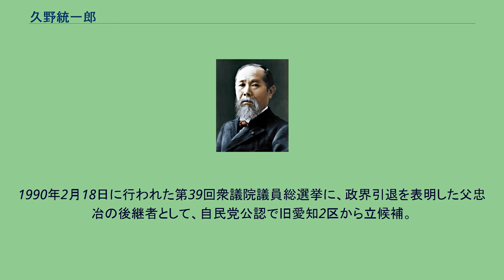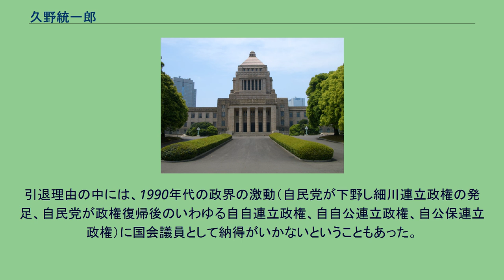久野統一郎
久野 統一郎（くの とういちろう、1937年4月2日 – 2020年1月8日）は、日本の元政治家。
衆議院議員（3期）、国土政務次官、自治政務次官、自由民主党副幹事長などを務めた。
父は郵政大臣・衆議院議員を務めた久野忠治。
愛知県知多市に生まれる。
東海中学校・高等学校から早稲田高等学院に転校。
早稲田大学理工学部土木工学科卒業。
大学卒業後は日本鋪道（現NIPPO）・日本道路公団などに勤務し、高速道路などの道路工事の現場責任者として活躍する。
竹下登の中部地区担当の私設秘書を務めた。
1990年2月18日に行われた第39回衆議院議員総選挙に、政界引退を表明した父忠冶の後継者として、自民党公認で旧愛知2区から立候補。
最下位ながら初当選した。
2月19日から20日にかけて、前知多町議会議員の森下藤一や後援会支部役員らが買収容疑で逮捕されたが、自身は刑事罰を免れた。
当選後は経世会（竹下派）に所属した。
1993年の総選挙で再選。
1996年の総選挙では新進党新人ら4候補を破り、3期目の当選を果たした。
国土政務次官、自治政務次官、自民党副幹事長などを歴任した。
当選当時の愛知県は2005年の愛知万博や中部国際空港の開港を控え、統一郎は建設族・国土族の議員として、中央と愛知県のパイプ役として大いに期待されていた（道路公団唯一の生え抜き議員といわれていた）。
また、国土政務次官在任時に発生した阪神・淡路大震災では災害対策本部長を任され、実際に被災地に数ヶ月も留まり、復興に尽力した。
しかし2000年の第42回衆議院議員総選挙を前に「自分は政治家に向いていない。親父の跡を継いで10年間一生懸命がんばったがもう限界だ」と述べ、政界を引退した。
後継は10歳年上の元環境庁長官・参議院議員の大木浩であった（結果は当選）。
引退理由の中には、1990年代の政界の激動（自民党が下野し細川連立政権の発足、自民党が政権復帰後のいわゆる自自連立政権、自自公連立政権、自公保連立政権）に国会議員として納得がいかないということもあった。
2007年、旭日重光章受章。
2020年1月8日、死去。
82歳没。
叙従四位。